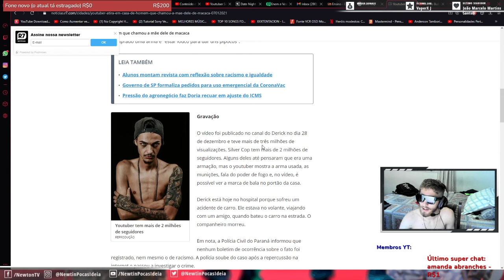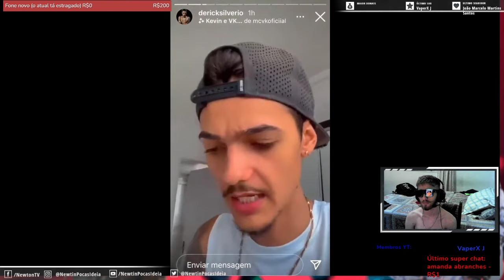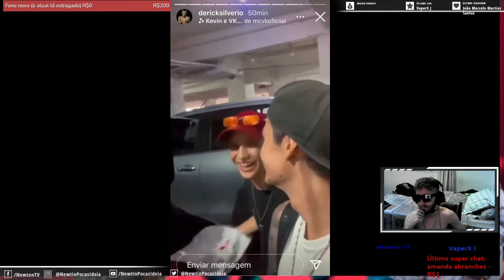O Youtuber que atirou na casa do homem SOFREU UM ACIDENTE! Silver Cop Morreu? Entenda!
Derick, o youtuber Silver Cop, que ameaçou um racista com uma arma, sofreu um acidente e encontra-se hospitalizado. Seu amigo morreu

O vídeo foi publicado no canal do Derick no dia 28 de dezembro e teve mais de três milhões de visualizações. Silver Cop tem mais de 2 milhões de seguidores. Alguns deles até pensaram que era uma armação, mas o youtuber mostra a arma usada, as munições, fala do poder de fogo e, no vídeo, é possível ver a marca de bala no portão da casa.

Derick está hoje no hospital porque sofreu um acidente de carro. Ele estava no volante, viajando com um amigo, quando bateu o carro na estrada. O companheiro morreu.

Em nota, a Polícia Civil do Paraná informou que nenhum boletim de ocorrência sobre o fato foi registrado, nem mesmo o de racismo. A polícia soube do caso após a repercussão na internet e passou a investigar o crime.

O youtuber está preocupado agora com a repercussão e a possibilidade de ser preso. Ele poderá responder por porte ilegal de arma, caso não tenha a licença.

Matéria do R7:
"O youtuber Derick Silvério, conhecido como "Silver Cop", atirou em direção ao portão da casa do homem que xingou a mãe dele de macaca em uma padaria de Paranavaí, no Paraná. Toda a ação foi filmada por um amigo dele. O homem confirma o xingamento racista e diz que Derick é da "mesma laia, da mesma espécie".

Revoltado, ele pede que o agressor saia para conversar. Como não é atendido, ele saca a arma, atira primeiro para o alto. O homem então corre para dentro da casa. Em seguida, o youtuber atira no portão de ferro da residência, mas é convencido a deixar o local pelo amigo e entra no carro.

Antes de ir até a casa do homem acusado de racismo, Derick conversa com a mãe no carro e a faz contar o que ocorreu. Ela então diz que foi xingada de macaca na padaria depois de ter chamado a atenção do homem por estar sem máscara no estabelecimento em meio à pandemia.

De acordo com o depoimento do youtuber em um vídeo, ele não vai mais aceitar que a família dele, que é preta, seja mais vítima de racismo. Em outro momento, ele afirma ter comprado uma arma e "estar louco para dar uns pipocos". "